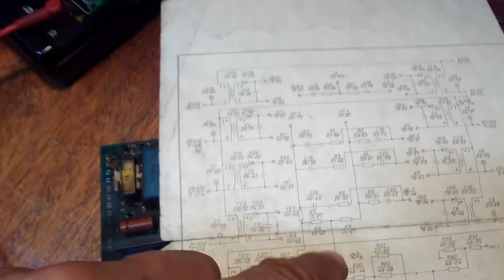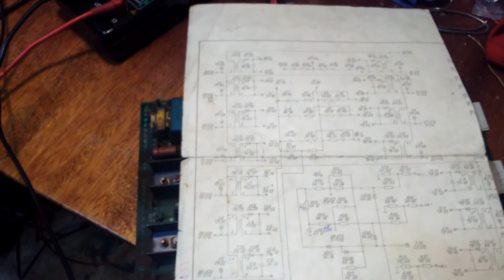Ремонт привода постоянного тока Кемрос Кемтор kempoc